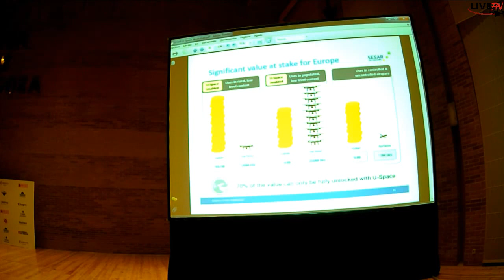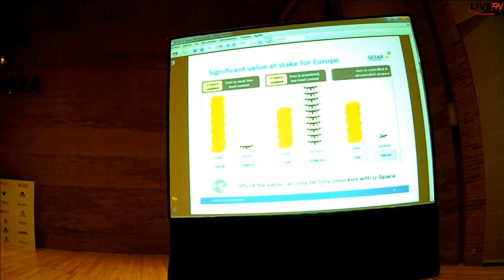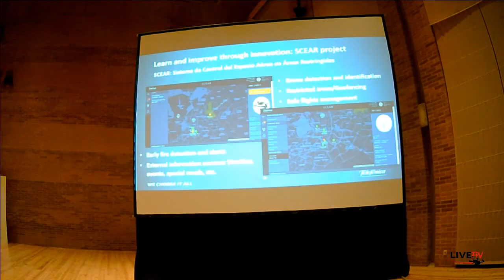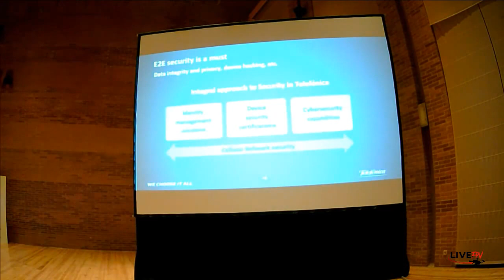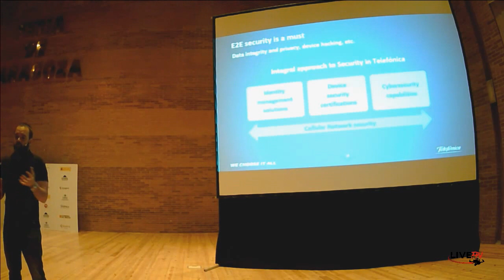Apertura de Expodrónica ´17 y Conferencia: UTM. Control de Navegación Aérea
Expodrónica´17